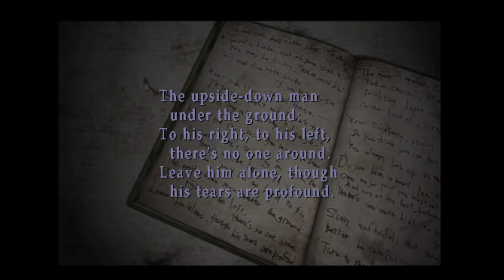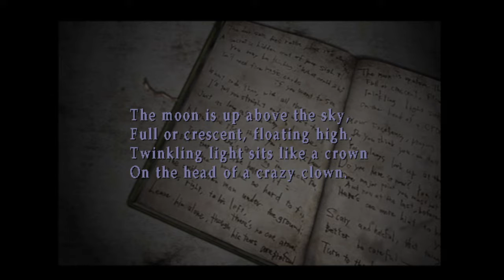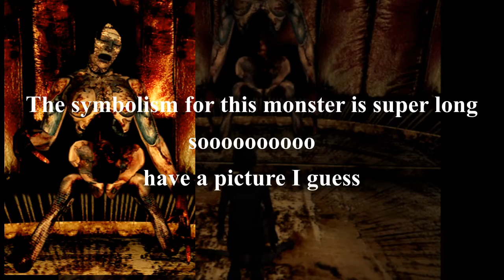Silent Hill 3 Finale WE DID IT!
The Finale the finish the end of silent hill 3 here it is friends